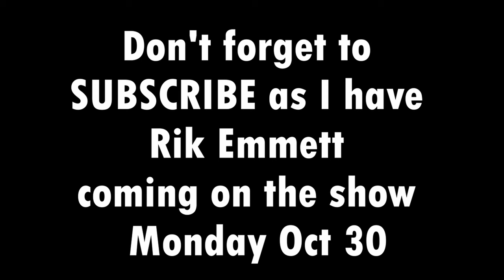Master Guitarist Rik Emmett Shares Exclusive Guitar Lick Lay It On the Line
Did you see Rik playing the solo with finger picking at the beginning ? The man is a Canadian legend and also an author. Here is the interview from today Don't forget to SUBSCRIBE and come back next week as Rik will be talking to me on the show about his new book Lay It On the Line.